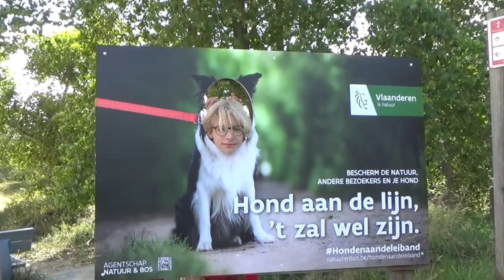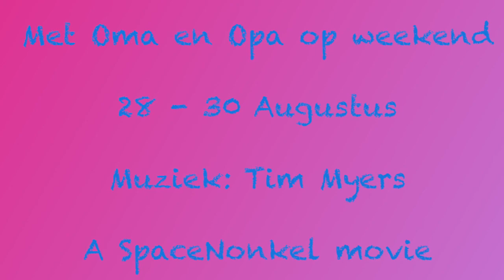Moerlogie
Oma en Opa met de 3 oudste kids op weekend naar De Moeren, Veurne...
Muziek is van Tim Myers.